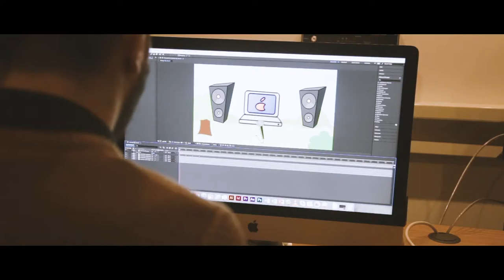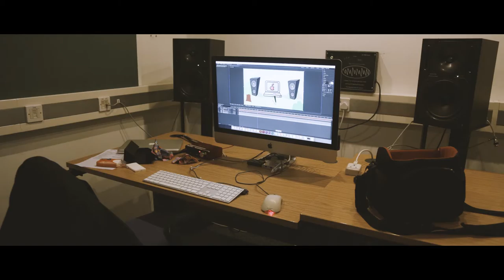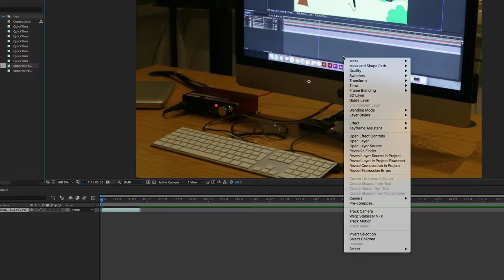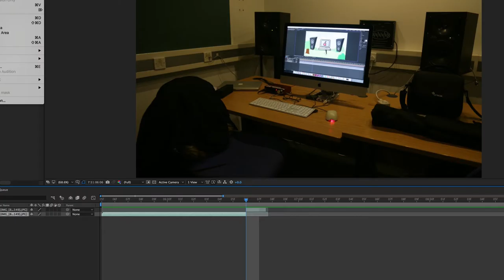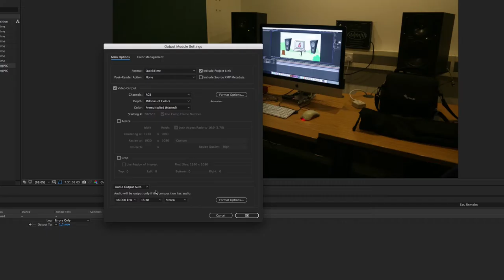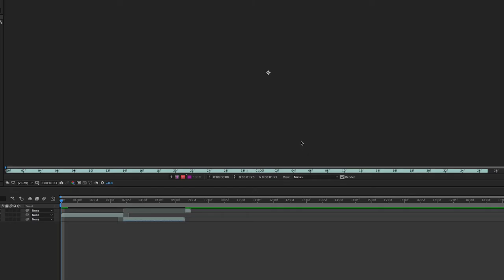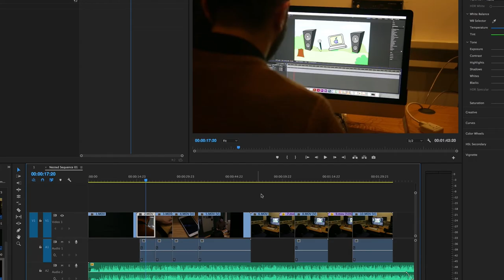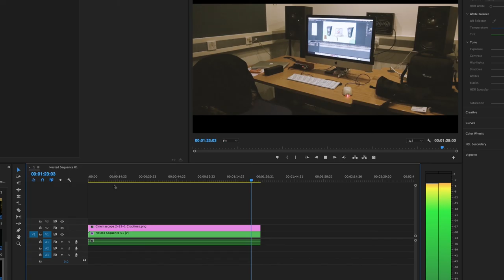STOPMOTION TUTORIAL- AfterEffects